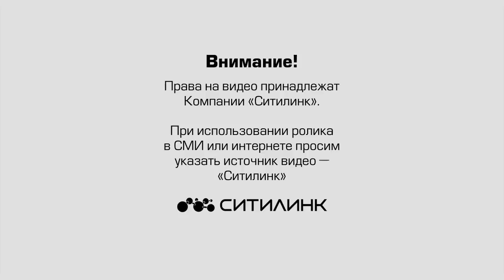Водитель напал на пожилую женщину в Петрозаводске